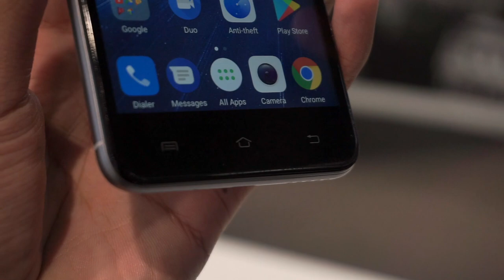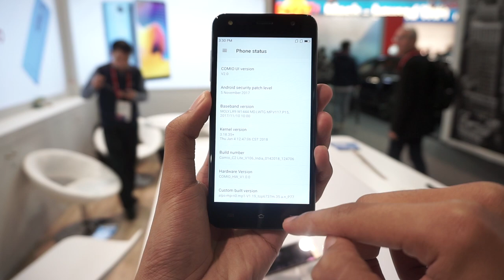MWC 2018 - Comio C5028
Comio C5028 mengfokuskan kepada jumlah bateri yang besar segali gus menarik minat pengguna yang mahukan jangka hayat yang lebih.

Menurut syarikat ini ia juga turut mengfokuskan pasaran india dan china sahaja buat masa ini.